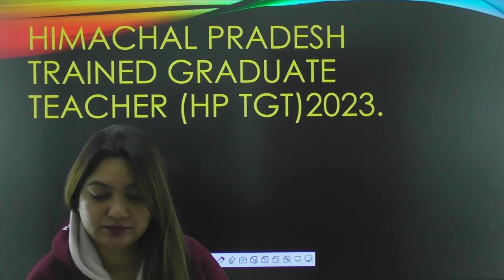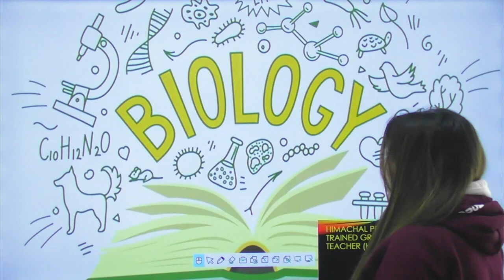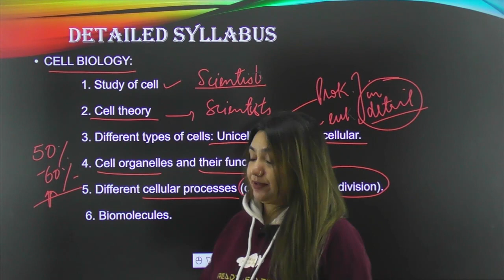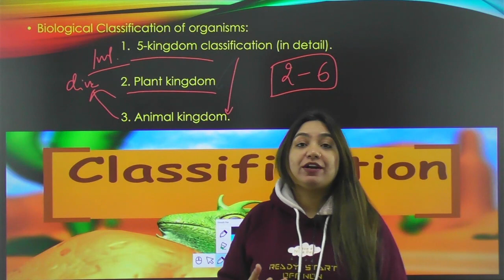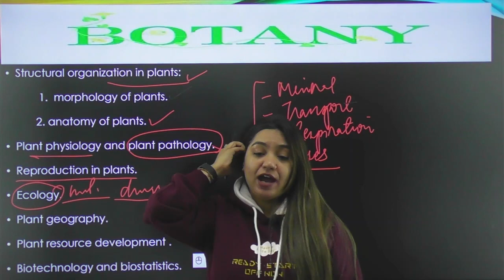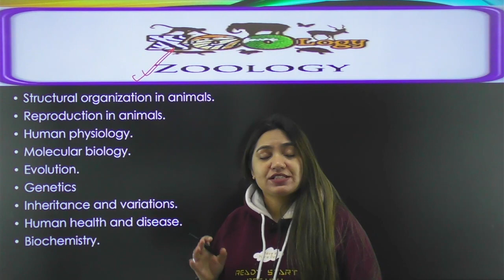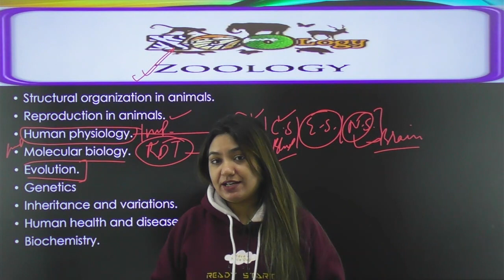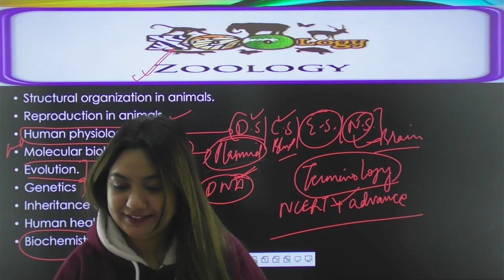HP TGT COMMISSION | MEDICAL | Detailed Syllabus of BIOLOGY | Must Watch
JOIN TGT Commission Medical Batch- 1 (2023) Starting from 8th Feb 2022